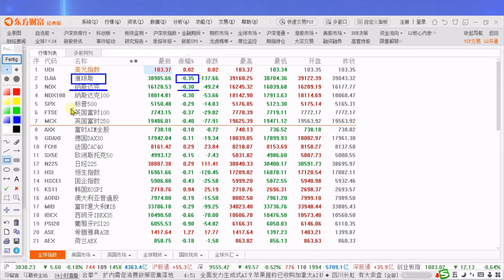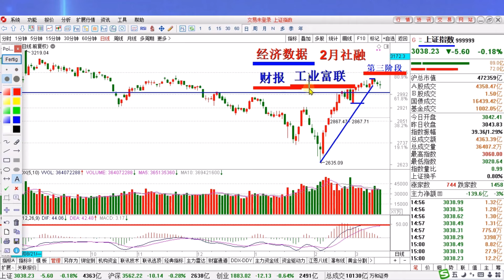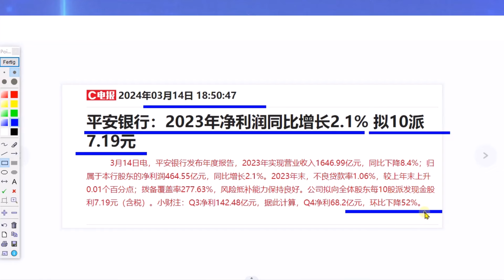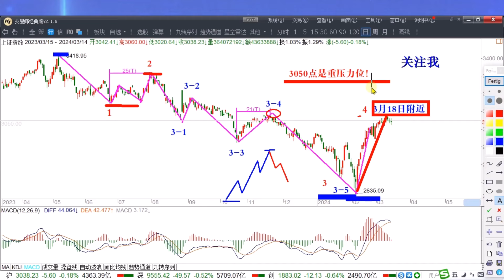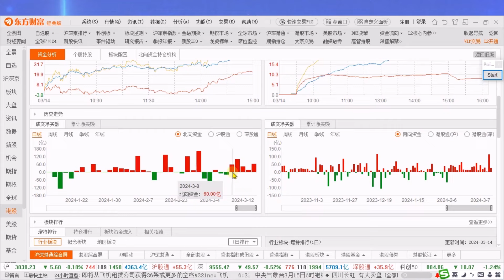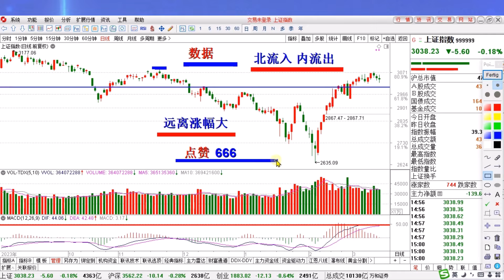蔚来牵手宁王杭州二手房新政，A股涨跌由谁主宰？行情进入变局期